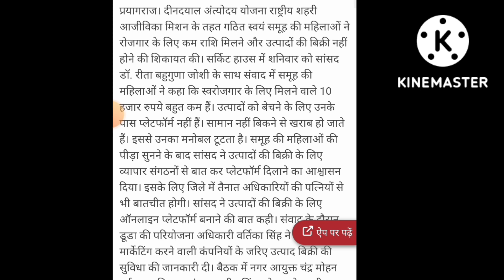समूह की महिलाओं ने अपनी मांगों को लेकर की शिकायत हमारी समस्याओं का जल्द से जल्द करें समाधान?